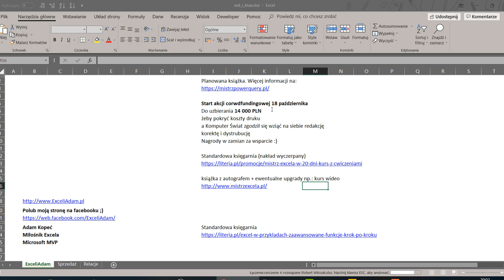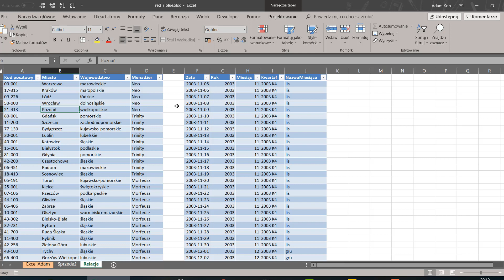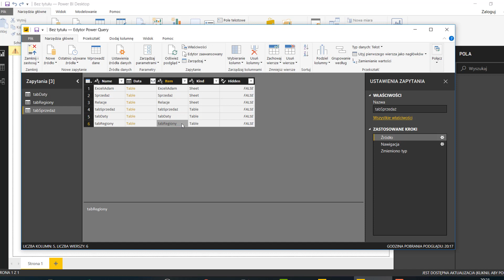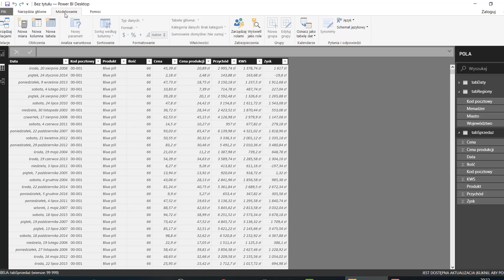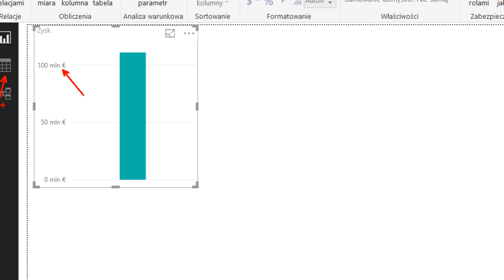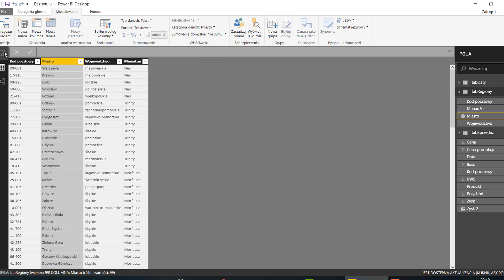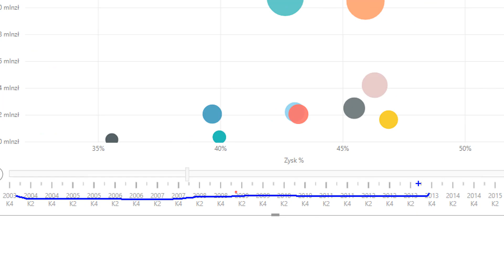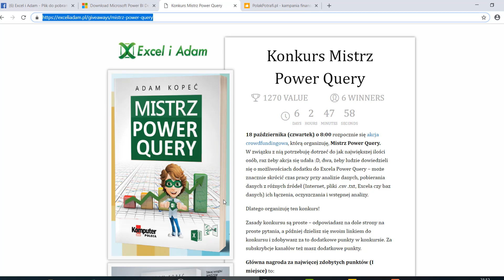Warsztat Power BI 2018 10 11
Oto nagranie z  🎥warsztatu na żywo🎥o wstępie do Power BI (Bussiness Inteligence) darmowym programie Microsoftu do analizy danych. Mówiliśmy o:
📌 Pobieranie danych w PowerBI (Power Query)
📌 Relacje i funkcje (Power Pivot)
📌 Wizualizacja danych (Power View)

Warsztat odbył się w 📆 czwartek (11 października) o 20:00 📆 na moim fanpagu na facebooku